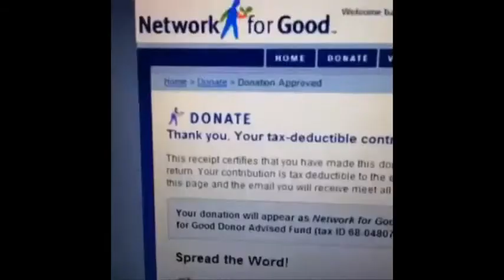Best ALS Ice Bucket Challenge Compilation 2014 NEW